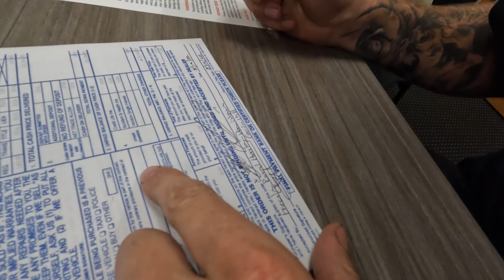I Bought 2 T Shirts & Won A Harley! (Giveaway Winner & New Giveaway Bike)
The lucky winner came to pick up his 2000 Harley Davidson Dyna Lowrider and the crew heads to the local dealership to pick up the next giveaway bike! Details coming soon on the new bike